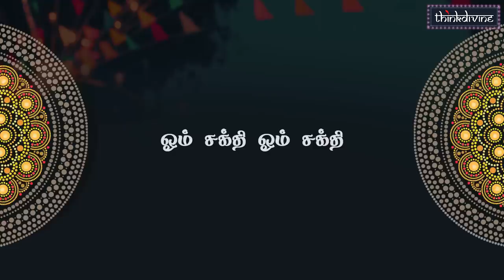Ghibran's Spiritual Series | Durga Devi Saranam Song Lyric Video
Song:  Durga Devi Saranam
Lyrics: Kandhan Chandru
Vocals: Roshini

Technicians:
Flute: Jai
Backing Vocals and Vocals Conductor: Gold Devaraj
Studio Management: Chandru, Ponnayyan